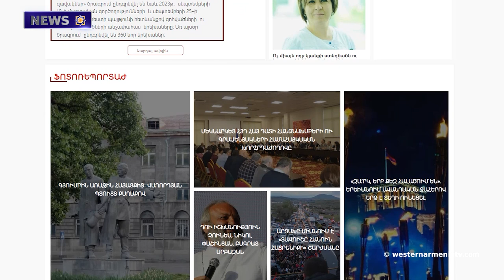Why Are There No Armenians in Nagorno-Karabakh?Summary Has Been Published on the Fact-finding Report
1. Why Are There No Armenians in Nagorno-Karabakh? a  Summary Has Been Published on  the Fact-finding Report
2. "Aparazh" Continues its Activities in Eastern Armenia
3. Armenian Gardman: Khachisar
4. In the International Media, the Ambassador Spoke About the Problems On  Preserving the Armenian Cultural Heritage In Artsakh
5. "Educate the Educator". a Program for People Forcibly Displaced from Artsakh
6. In the Region of Vayots Dzor Khachkars have Received a New Life
7. Our Country Will HaveFor  the 33rd Summer Olympic Games in Paris